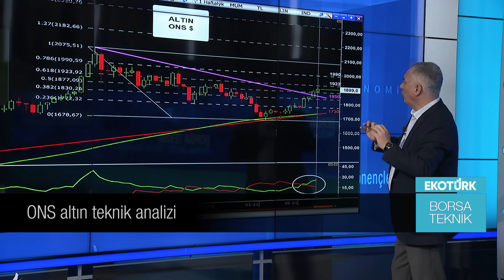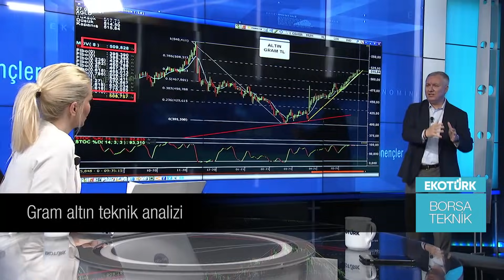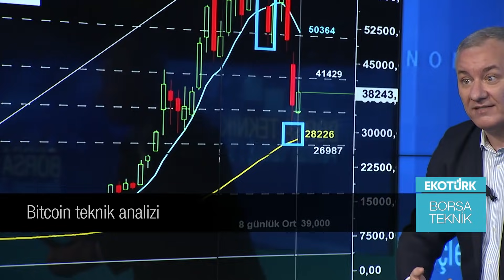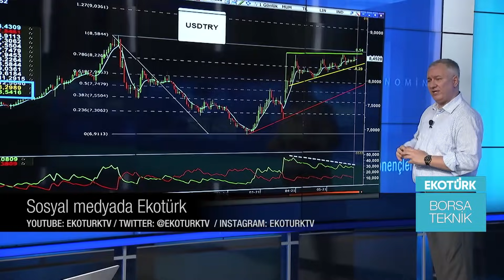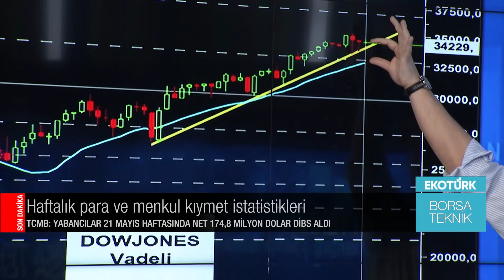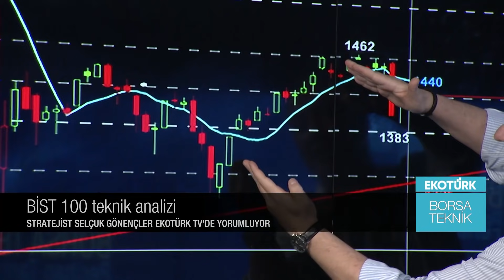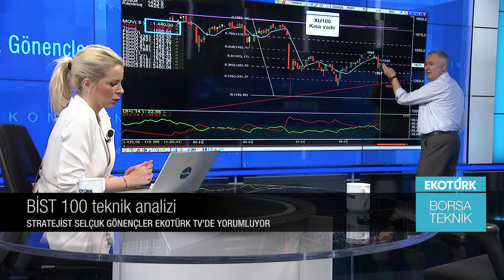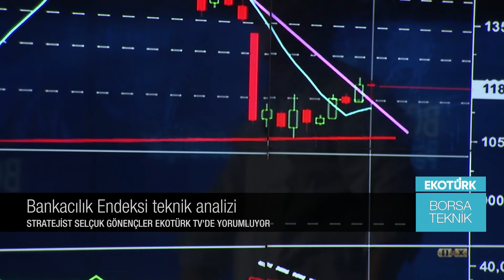Borsa Teknik | Selçuk Gönençler | Perihan Tantuğ | 27.05.2021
STRATEJİST SELÇUK GÖNENÇLER, ANALİST PERİHAN TANTUĞ'UN MODERATÖRLÜĞÜNDEKİ BORSA TEKNİK PROGRAMININ KONUĞU OLDU.

ONS ALTIN
GRAM ALTIN
GÜMÜŞ
BİTCOİN
EURO DOLAR
DOLAR TL
DOW JONES
BİST 100
BİST 30
BANKACILIK ENDEKSİ